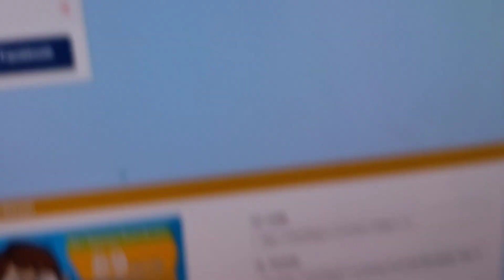Typing Test on TVS Gold PS2 with Cherry MX Blue Switches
Brand: TVS Gold
Keyboard type: Mechanical with Cherry MX Blue switches
Port: PS2
Age: 15+
Modded: No
Noise Dampening solution: Minor (Keyboard Mat)
Testing for: Overall Typing noise test+ Typing comfort and speed test